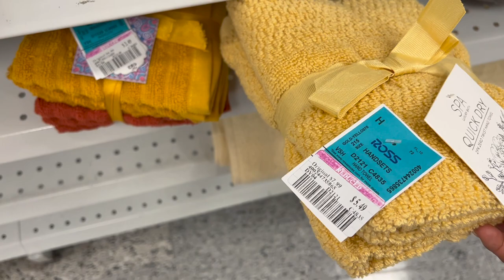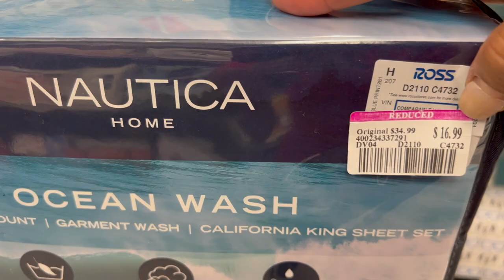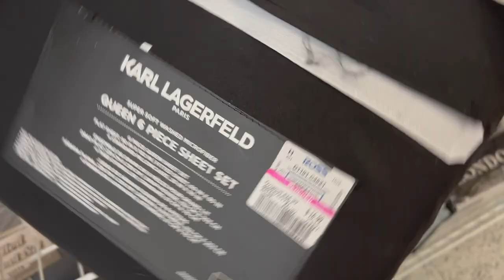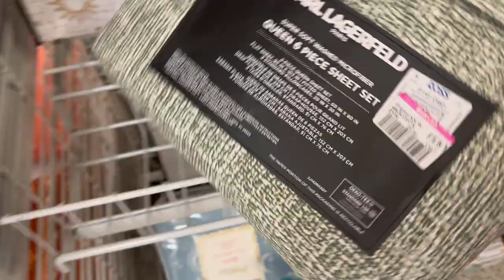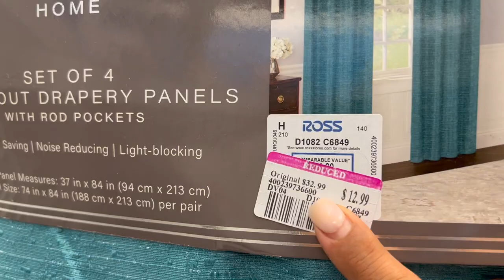WOW!!! SUPER AHORROS EN ROSS!❤️😱 PRECIOS INCREIBLES Y MERCANCIA DE LO MAS NUEVO🔥